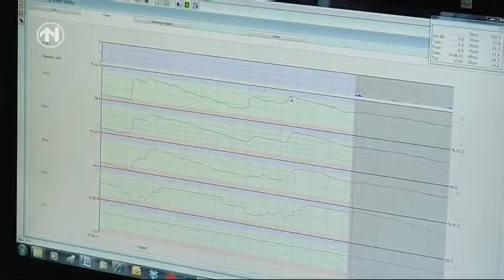Dacom TerraSen op RTV Noord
Sensoren geven juiste moment beregenen aan. Boomkwekers hoeven binnenkort niet meer aan de aarde te voelen of ze hun bomen water moeten geven.

In de proeftuin in Noordbroek wordt een nieuw systeem getest. Sensoren in het veld bepalen of een boom water nodig heeft. De metingen van de sensoren worden draadloos verzonden, waarna een boer in zijn computer kan zien of hij moet beregenen. Dit bespaart water en zorgt voor een optimale groei van de bomen, omdat ze op de goede momenten water krijgen.